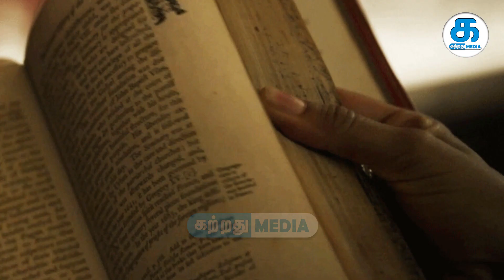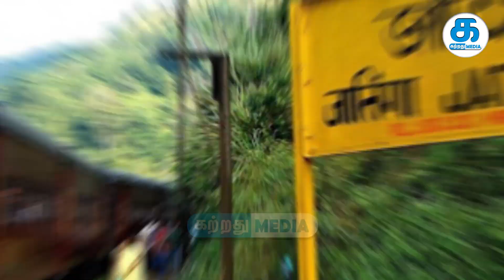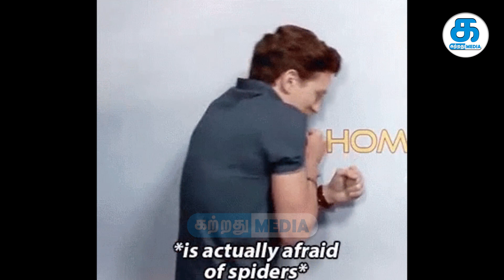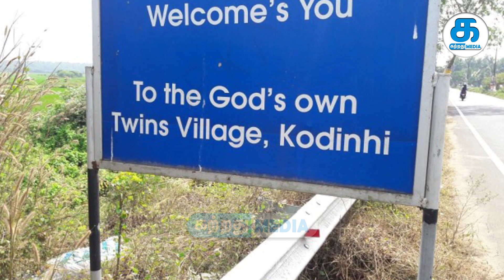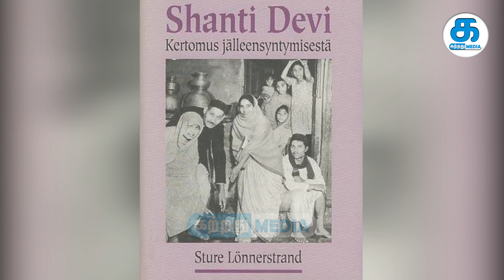5 unsolved mysteries of India | mass bird suicide | shanthi devi | kongkala | kuldhara | twin town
1- mass bird suicide
2- ghost village kuldhara
3- twin town
4- shanthi devi
5- kongkala